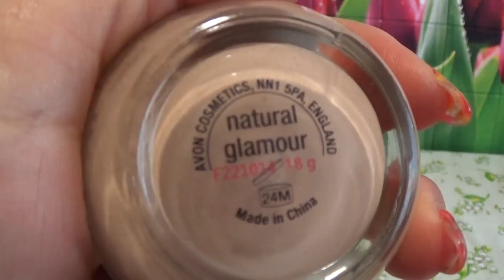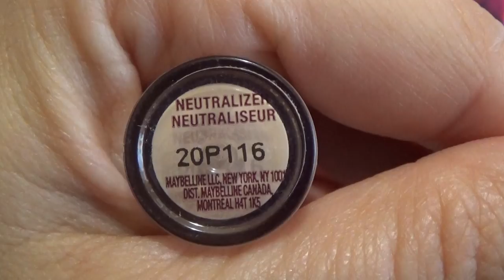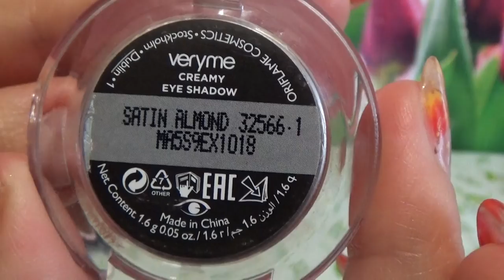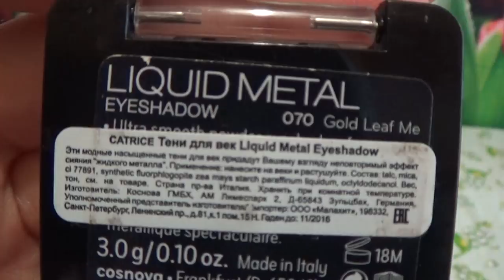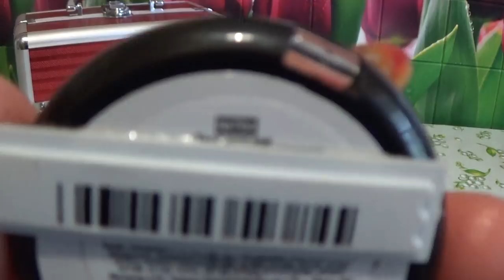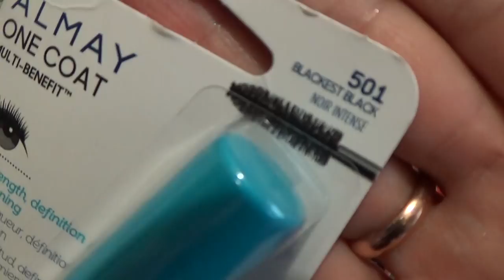КОСМЕТИЧКА ОКТЯБРЯ 2017 г.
ИЗВИНЯЮСЬ, В КОНЦЕ ПОМАДЫ НЕ КАТРИС, А ЭСЕНС